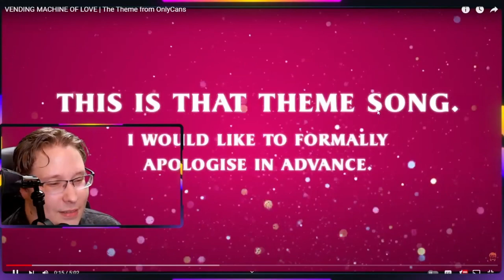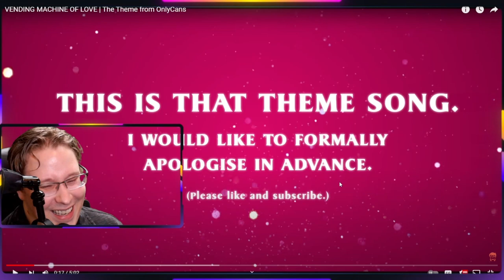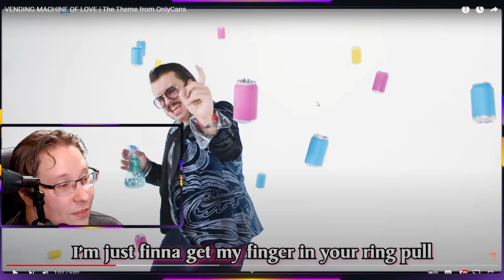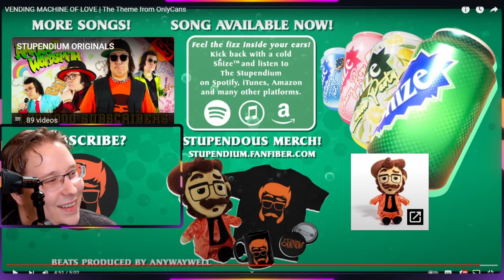⭐VENDING MACHINE OF LOVE | The Theme from OnlyCans︱REACTION (The Stupendium)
*😎REACTION/ANALYSIS︱VENDING MACHINE OF LOVE | The Theme from OnlyCans - Original Creator: The Stupendium*